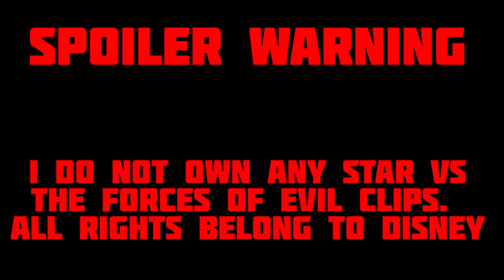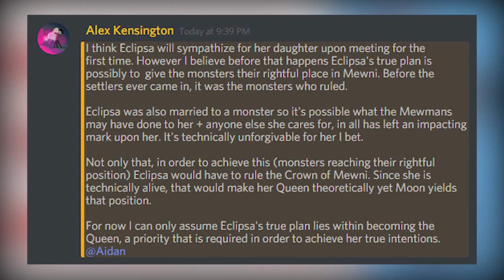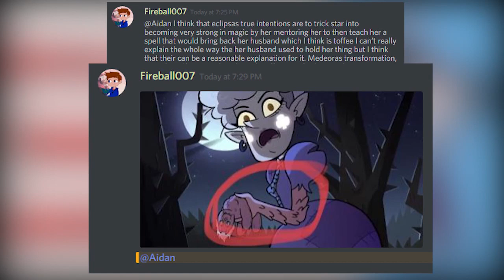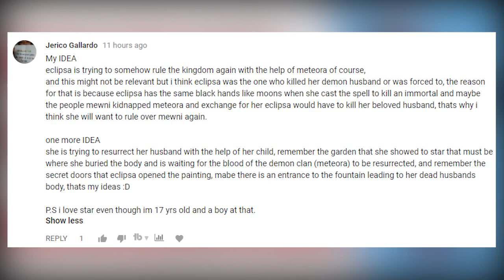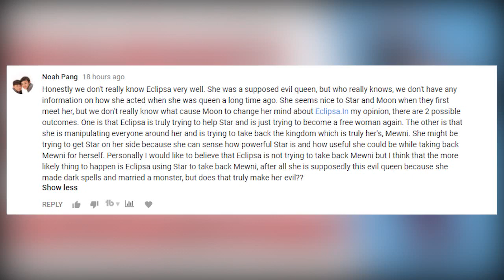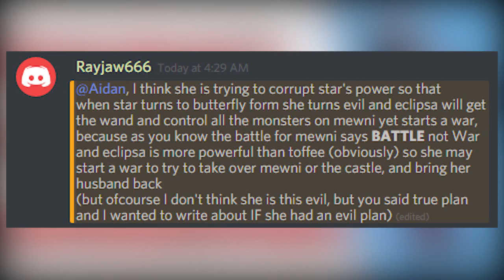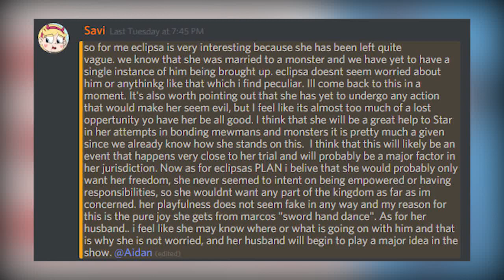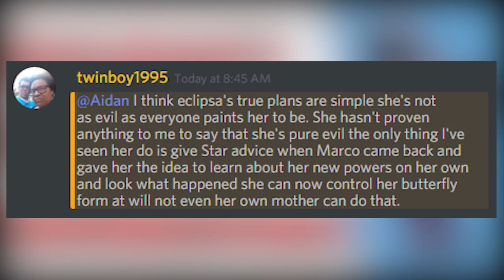Eclipsa's True Intentions (SVTFOE)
This video is made for a General Audience. What are Eclipsa's True Intentions? I love to hear from you guys!